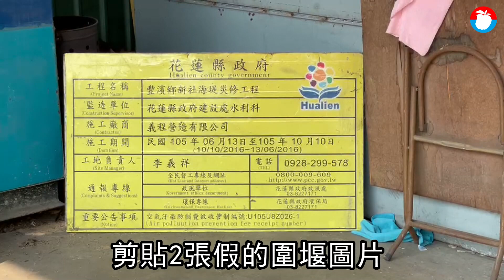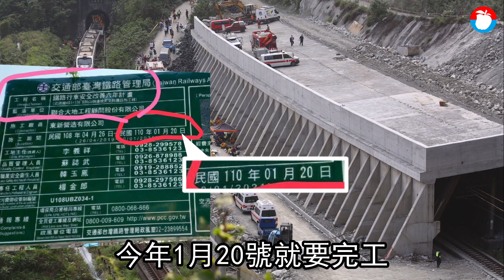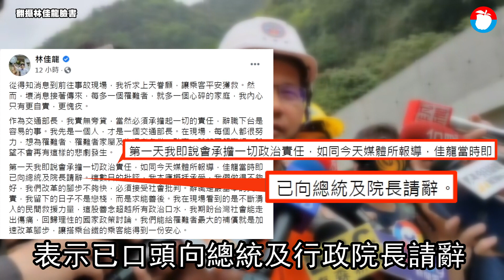台鐵出軌全面究責！淚眼回顧台鐵出軌始末 「台鐵辜負台灣人」 | 台灣新聞 Taiwan 蘋果新聞網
今年的4天清明連假，原本是許多人返鄉掃墓或開心出遊的日子，但4月2日連假第一天，就傳出台鐵408次太魯閣號意外出軌事件，造成50人死亡、超過2百人輕重傷。這起台鐵70年來最慘重的事故，深究背後肇因竟又是人禍！即便交通部長林佳龍引咎辭職，對台鐵再多的譴責與批評，也換不回亡者的生命！從上到下爛到根的台鐵，從2018年普悠瑪事故之後，所謂的「改革」，到頭來只改出另一場更嚴重的事故，讓國人實在無法接受！

工程車落軌　太魯閣號司機員奮力剎車無法挽回